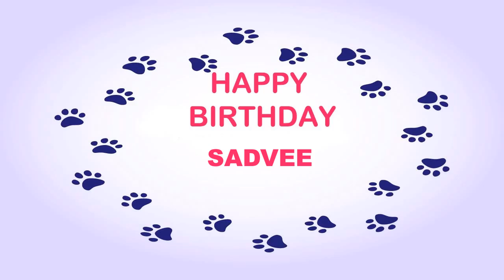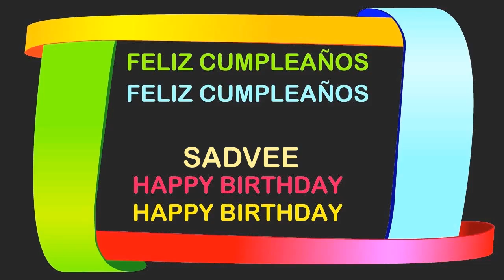Sadvee Birthday Postcards & Postales - Happy Birthday